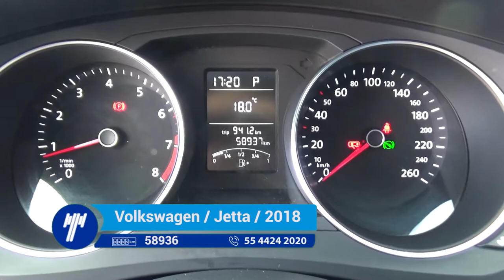Volkswagen / Jetta / 2018 - JM257151